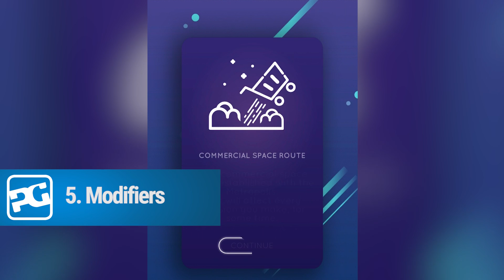5 TIPS FOR FINAL FRONTIER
We've worked with the folks at Genera Games to help you maintain your position of galactic overlord in Final Frontier.

This sci fi adventure is similar to the Reigns-style decision-making game where you are presented with a series of situations that you need to manage (by swiping left or right) and appease or annoy key stakeholders. We’re exploring the Universe, looking for new planets that humans can colonise. How long can we survive before meeting a grizzly end?

Final Frontier is developed by a four-man team of game enthusiasts, No Rush Studio, and published by Genera Games.